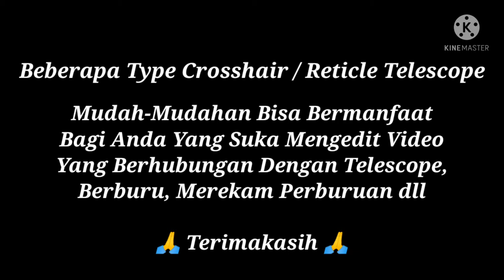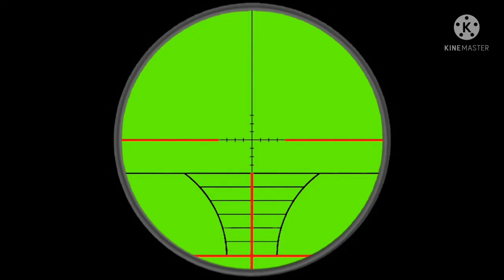Crosshair - Reticle Telescope 12 Type Green Screen effect - No Copyright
Gambar / video dari Crosshair - Reticle Telescope 12 Type Green Screen effect - No Copyright  _ ini nantinya bisa anda pergunakan / diaplikasikan pada video anda, dengan cara terlebih dahulu :

crosshair - reticle telescope 12 type green screen effect no copy right

 👉 download video melalui browser chrome di hp anda lalu ke situs ytmp4 lalu unduh videonya.
👉 screenshoot tampilan yang anda butuhkan lalu tinggal di aplikasikan ke video anda , jika pada aplikasi kinemaster anda bisa menggunakannya dengan mengubah gambar/tampilannya terlebih dahulu dengan mode kunci kroma

Masih banyak type reticle / crosshair telescope yg tidak tampil pada video.. itu hanya beberapa contoh type saja 🙏🙏☺️

🙏 semoga bermanfaat 🙏

tag.